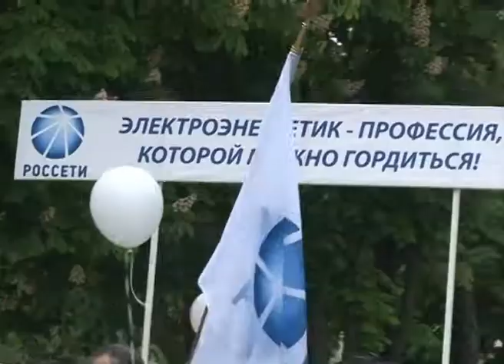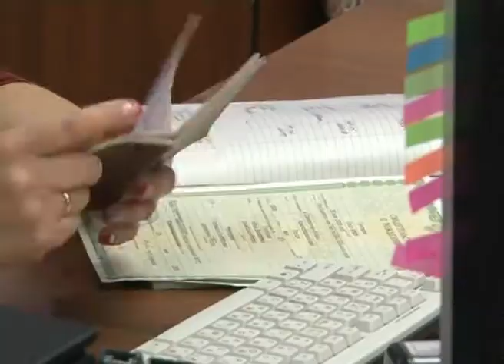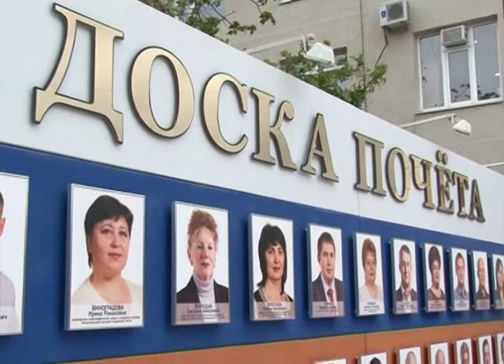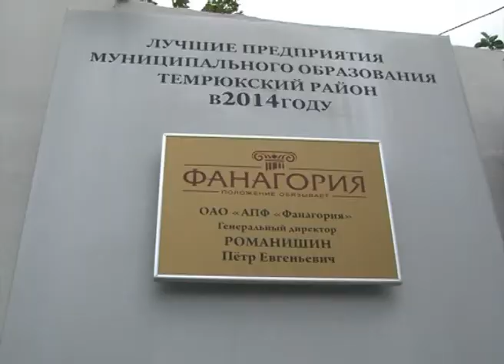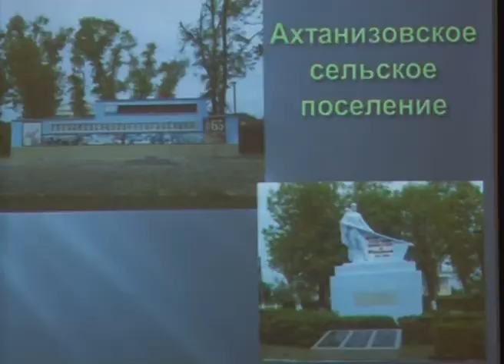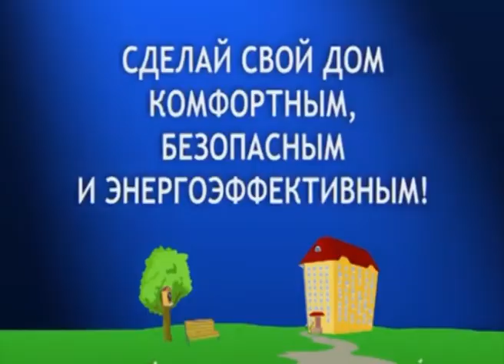События недели 8 мая 2014 года